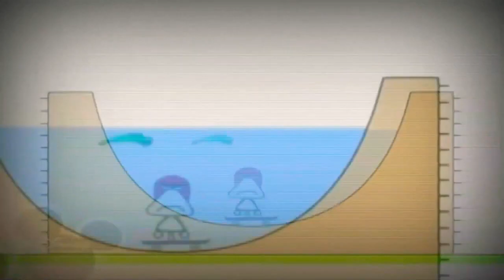13 листопада 2022 р.